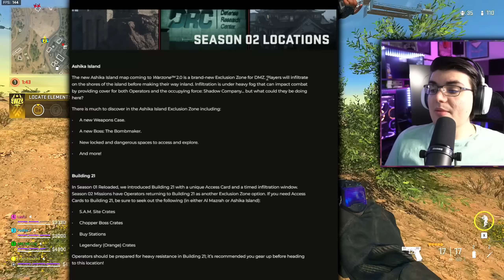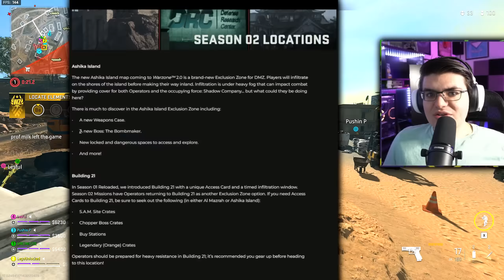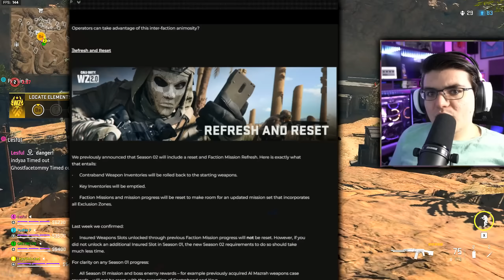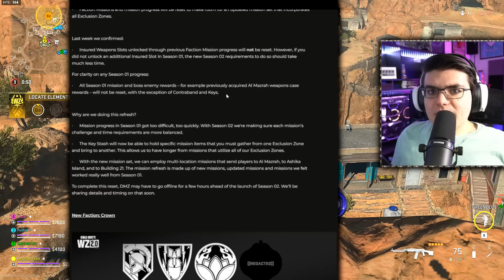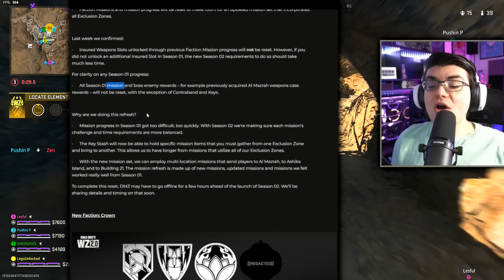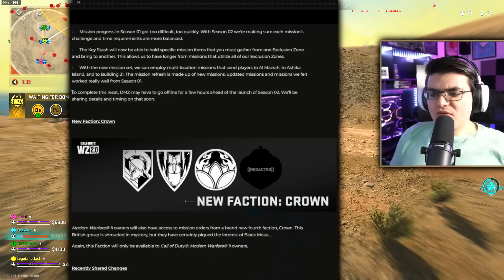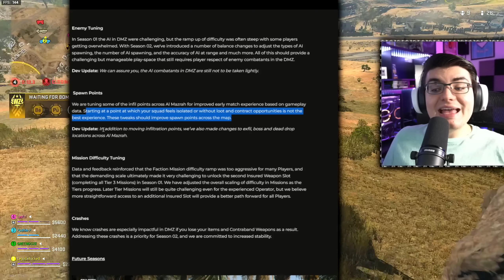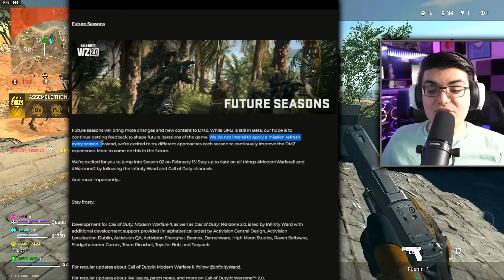DMZ Season 2 Sounds Amazing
How DMZ is Channing in Season 2
Massive Season DMZ Changes
DMZ is Changing in season 2
DMZ Sesaon 2 is sounding amazing...
DMZ is Chaning this in season 2.

💎Thanks to @HellZ_HBN for the thumbnail and graphics help💎

00:00 How DMZ is Changing in Season 2
00:17 Unlock that
00:25 DMZ Season 2 blog post
00:35 New DMZ Map (Spawn points)
00:59 DMZ Fog
01:28 New Weapons Case in DMZ
02:00 New DMZ Boss
02:27 New Locked Areas in DMZ
02:41 Building 21 Updates for Season 2
03:29 Al Mazrah
03:54 DMZ reset info
04:15 Insured slots are no longer getting reset
04:45 DMZ Missing are being remade
05:15 Cosmetics are not getting deleted but are they getting replaced
05:48 Will missions still be challenging in DMZ?
06:11 New Ket Stash spots
06:38 New Missions will use all maps for one challenge
06:54 DMZ is going offline
07:10 This new DMZ faction costs $70
07:40 How are they nerfing bots in DMZ
08:09 New Boss locations, Spawn Points, Drops, and more
08:40 Still no join session feature coming
09:36 The future of DMZ
09:53 DMZ Missions are not resetting each season
10:18 Does DMZ need wipes?
10:30 Thanks for Watching :)